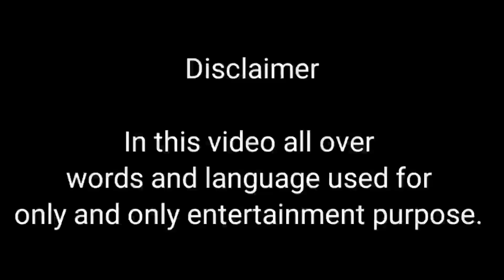dosto😂 pap yese dhoye jate hai | vlog - 14